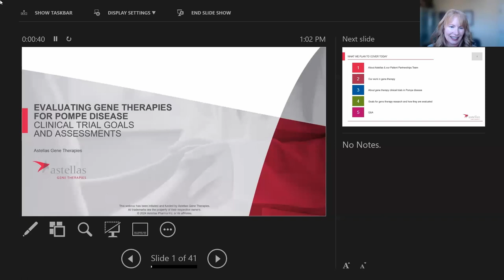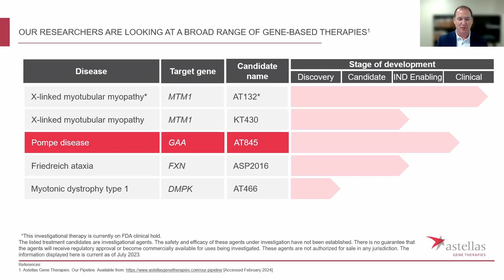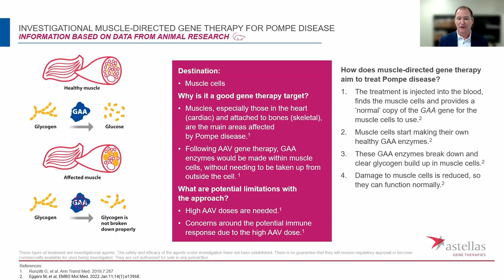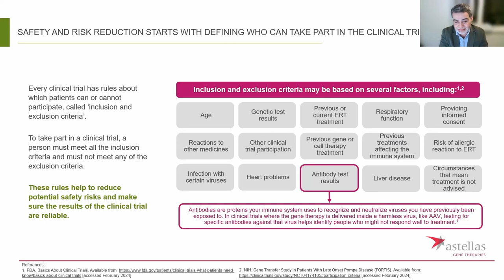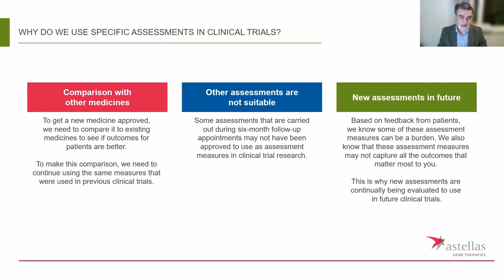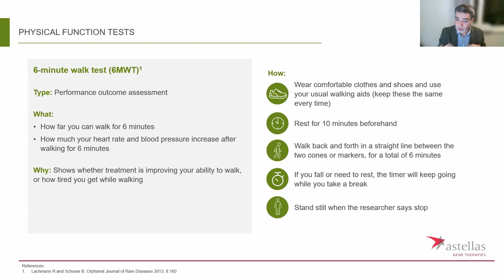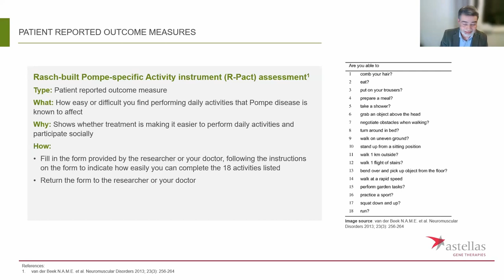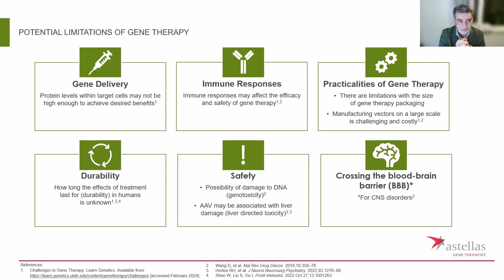Astellas Gene Therapies Webinar: Evaluating gene therapies for Pompe disease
Title: Evaluating gene therapies for Pompe disease - clinical trial goals and assessments

Date: Monday, February 26, 2024

Speakers:
Jordi Díaz-Manera, MD, PhD
Christine S. Brown
Mark Walzer, PhD

Webinar Overview:
This Astellas Gene Therapies presentation provides an overview of the different gene therapy approaches for late-onset Pompe disease (LOPD) currently under evaluation in clinical trials, including liver-directed, central nervous system (CNS)-directed, and muscle-directed. The speakers will explain how clinical trials help determine whether a potential gene therapy is a viable treatment option for people living with LOPD. They will also help the audience understand the goals of clinical trials and the assessments that measure those goals.

Speaker Bios:

Jordi Díaz-Manera, MD, PhD - Professor of Neuromuscular Diseases at Newcastle University
Dr. Jordi Díaz-Manera is a Professor of Neuromuscular Disorders, Translational Medicine and Genetics at Newcastle University. His research has focused on understanding the process of muscle degeneration and regeneration in people living with neuromuscular diseases, including Pompe disease, and developing new diagnostic tools and therapies for muscle diseases.

Pompe Disease is one of Professor Díaz-Manera's main interests. His findings have helped improve its diagnosis, he has contributed to the development of treatment guidelines for the disease and is a member of the Steering Committee of the European Pompe Consortium (EPOC).

Professor Díaz-Manera has received a fee from Astellas for his time spent preparing for and participating in this webinar.

Christin S. Brown - Associate Director, Patient Partnerships, Patient Centricity at Astellas
Christine S. Brown's role at Astellas is focused on building trusted relationships with patient communities to support improved patient outcomes. Christine has worked on all sides of medicines development, including the Global Genes RARE-X research program, the Pfizer Rare Disease Research Unit, and as the Executive Director of the National PKU Alliance. Christine is passionate about bringing patient experiences to clinical trial design.

Christine was a member of the FDA Patient Engagement Collaborative and a subcommittee member the Secretary's Advisory Council on Heritable Disorders in Newborns and Children. She also received the 2021 Rare Voice Award for federal patient advocacy from the Everylife Foundation.

Mark Walzer, PhD - Director, Clinical Development at Astellas Gene Therapies
Dr. Mark Walzer has worked in pharmaceutical clinical research and development for nearly 20 years and currently lads clinical development activities for Astellas Gene Therapies programs. Mark joined Astellas in 2013, focusing on biomarker and early-stage clinical development for small molecules and biologics in the Neuroscience, Pain and Infectious Diseases areas. More recently, he has been directing clinical strategy to support multiple early-stage AAV-based gene and cell therapy programs in Ophthalmology and metabolic muscle disorders, including Pompe disease. Prior to his time at Astellas, Mark lead various nonclinical and clinical research activities at Ovation Pharmaceuticals and Lundbeck focusing on rare diseases in the Neuroscience space.